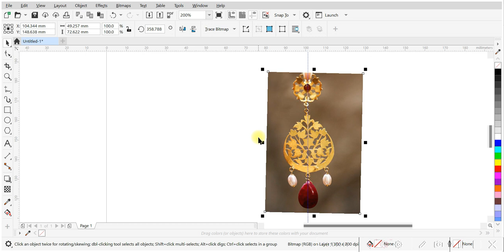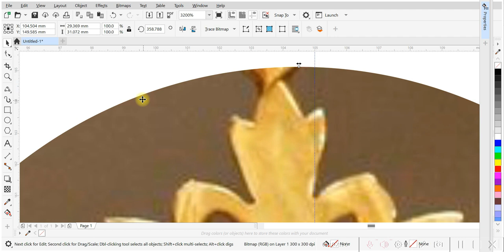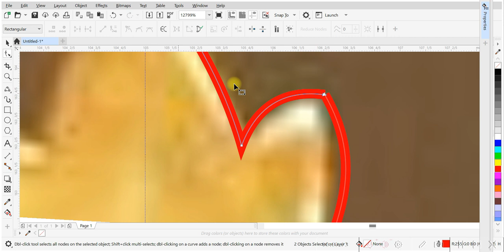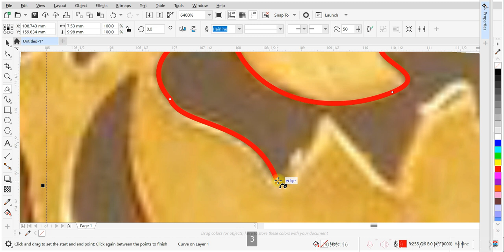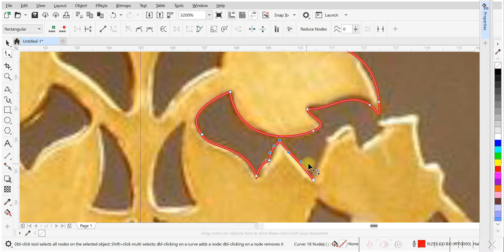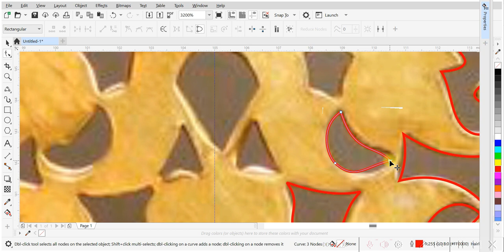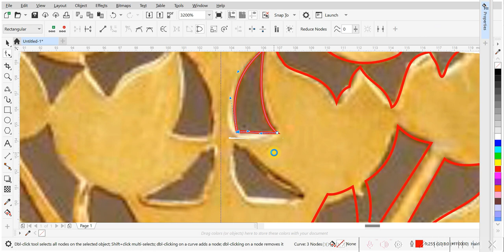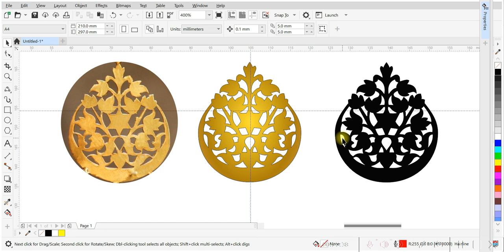How To Make Jaali designs In CorelDraw | Laser Cut | Creating Laser cut file | Aari cutting | Design